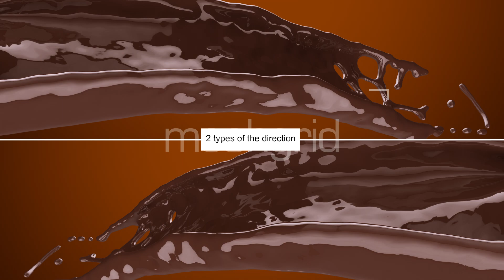Pouring Chocolate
Pouring Chocolate alpha ready to use for motion graphic, advertising or animation. Works well with all editing programs, simple to use drag on the top of the layer and render.

● Alpha and background versions
● 2 types of the direction
● Total clips 4
● Total clip duration 0:40 seconds
● Individual clip duration 0:10 seconds
● Full HD 1920×1080px
● 29.97 fps